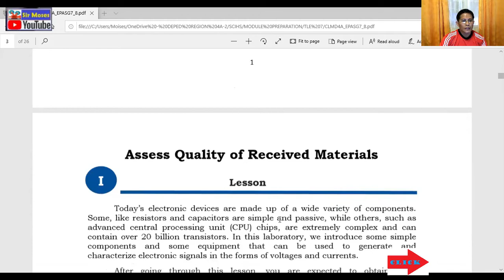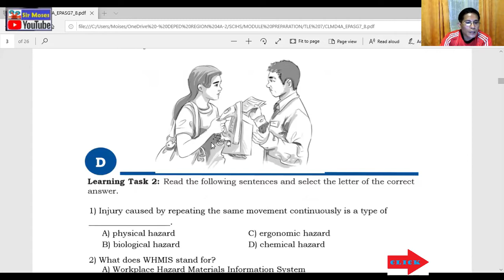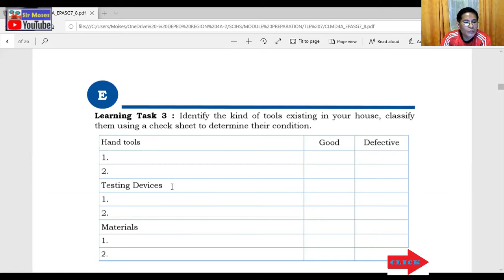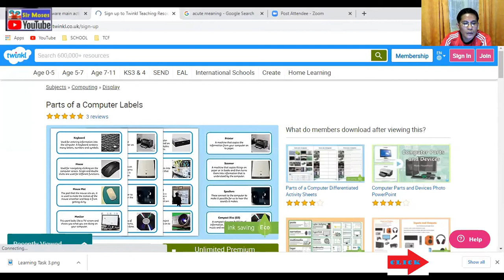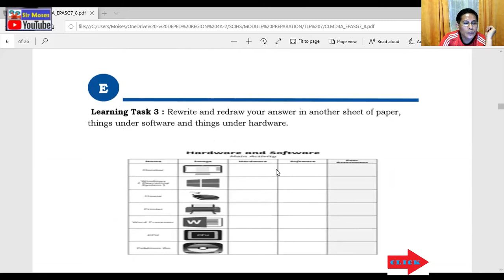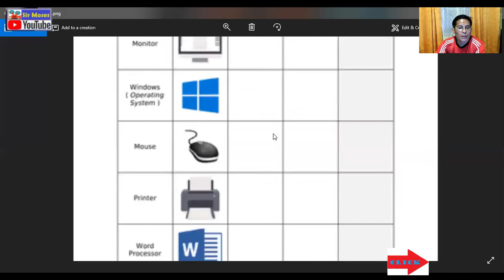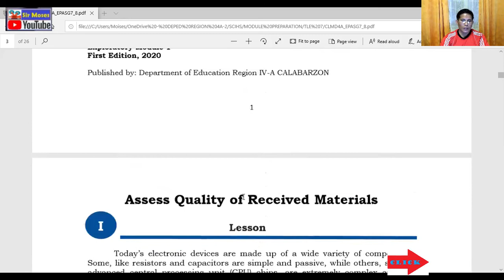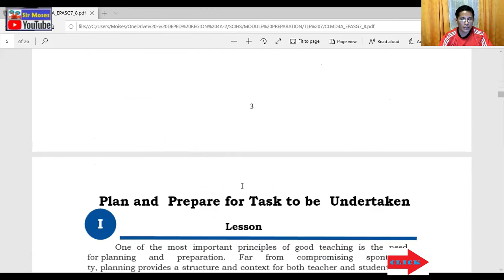TLE 7 EPAS MELC Week 1 and 2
This is a raw video which I created evening of Oct 12. We have found out the the printed modules have pages which contain blurred images and my student is asking me how to answer the Learning Task. Our school is conducting the Modular Distance Learning Approach.

One of the problems we encountered in this approach is the lack of teacher in front of the student explaining what is printed in the module. So through social media we get inquiries and this is my way of helping my student answer the Learning tasks in each week's MELC.

if you find this video helpful please comment below.. to SUBSCRIBE is FREE so I am asking a small thing for you to SUBSCRIBE. you may also click the BELL button for more videos to be uploaded related to Deped MELCs.